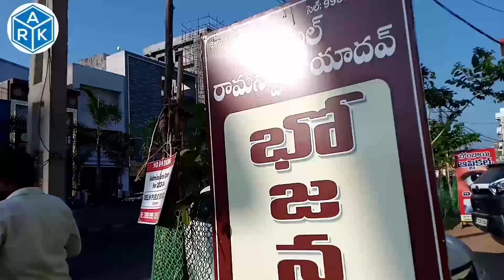స్పీకర్ మెచ్చిన రామస్వామి యాదవ్ హోటల్||Ramaswamy Yadav Hotel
Addaguduru Ravikumar

విటమిన్ - C ఎక్కువగా ఉండే చింతచిగురు పప్పు | Tender Tamarind Leaves Dal|Chintha Chiguru Pappu udaya

 srk telugubarber
new hairstyles and face scrub's all model hairstyles .

my channel:-